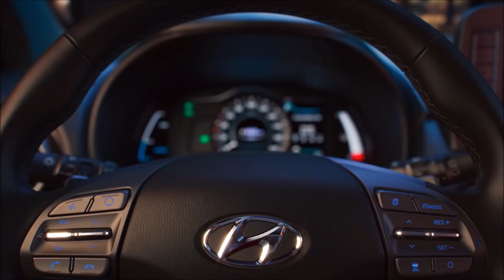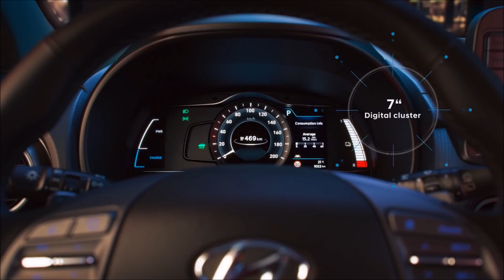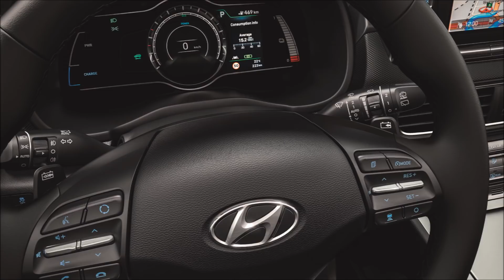2019 Hyundai KONA Electric - interior Exterior and Drive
All-New Kona Electric
You drive it. You electrify it.

    With the launch of the All-New Kona Electric, Hyundai Motor is offering the first fully-electric subcompact SUV on the European market.
    The All-New Kona Electric is a car of no compromise, combining Hyundai’s progressive SUV style and a zero-emission electric powertrain.
    The new model in Hyundai’s eco line-up is available with two different powertrain versions, offering an outstanding range of up to 470 kilometres.
    The first fully-electric subcompact SUV features a unique exterior design with closed grille and a dedicated centre console in the interior for intuitive operation of the shift-by-wire module.
    The All-New Kona Electric carries the same expressive design and 'go-anywhere' attitude of the regular Kona.
    Thanks to its roominess, the All-New Kona Electric is a versatile car, making it suitable for everyday use.
    The new seven-inch supervision cluster provides relevant driving information, additionally the combiner head-up display projects it directly to the driver’s line of sight.
    The All-New Kona Electric offers a wide range of active Hyundai SmartSense safety features.

With the All-New Kona Electric, Hyundai Motor is offering the first fully-electric subcompact SUV on the European market combining the two hottest automotive trends - eco-mobility and SUV style.
    Hyundai Motor is already leading in future mobility solutions. By launching our All-New Kona Electric, we are pushing our ambitious eco car strategy forward. It's a car of no compromise - combining an SUV body type with electric-mobility. It represents Hyundai's progressive character. With Hyundai Motor, the future is now!

Established SUV brand with a progressive mind set

The All-New Kona Electric is the latest addition to the successful family reinforcing the company’s leadership in the eco-car segment. It merges the strengths of SUV with the power of electric powertrains. Hyundai is the first automotive brand in Europe to make a fully-electric subcompact SUV available to everyone. By already offering the broadest range of powertrains, Hyundai is at the forefront of eco-mobility. The company marketed the first mass-produced fuel-cell vehicle, the ix35 Fuel Cell, and recently introduced its successor, the All-New NEXO. Additionally, the IONIQ is the first car available with three different electric powertrains in one body type. Winning several prestigious accolades from media and industry organisations, the IONIQ is one of the most awarded eco-cars in Europe. The success story of Hyundai’s SUV range began 17 years ago with the launch of the Santa Fe. Since 2001 Hyundai has sold more than 1.5 million units of Santa Fe, Grand Santa Fe, Tucson and All-New Kona in Europe. They all carry the dynamic, progressive style of Hyundai and make it an established brand in this still-growing segment.

A car of no compromise
The All-New Kona Electric enables customers to combine the two fastest growing automotive trends – electrification and SUV style. It carries the same expressive design and 'go-anywhere' attitude of the regular Kona. The fully-electric version reflects the individual lifestyle of modern customers who, benefit from great fun-to-drive and the low environmental impact of a fully-electric car. The completely new platform of the Kona enables a space-saving integration of the battery packs without compromising the roominess.

The power of All-New Kona Electric: You define it.
The All-New Kona Electric features two different powertrain versions, offering customers one of the most powerful electric motors. The long-range battery version provides driving range of up to 470 kilometres*, delivering a maximum output of 204 PS (150 kW). With a battery capacity of 39,2 kWh, the basic version drives up to 300km* on a single charge with the motor delivering 135PS (99 kW). With 395 Nm of immediate torque and an acceleration of 7.6 seconds from 0 to 100 km/h, the All-New Kona Electric provides a real fun-to-drive experience.

Progressive design
The All-New Kona Electric adopts the expressive-looking and powerful front from the regular Kona. The key design differentiator is the closed grille which gives a clean and stylish appearance, while also enhancing aerodynamics. Another characteristic element of the front design is the Composite Light enhancing the visual impact, with the LED Daytime Running Lights positioned on top of the LED headlights. The Kona Electric’s two-tone roof and the choice of seven distinctive exterior colours underline the personal style of its driver.